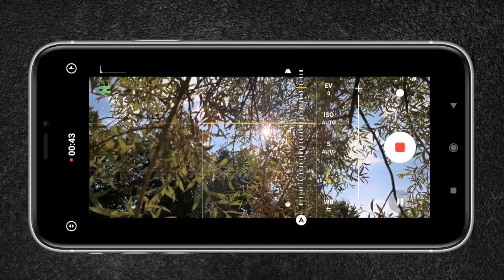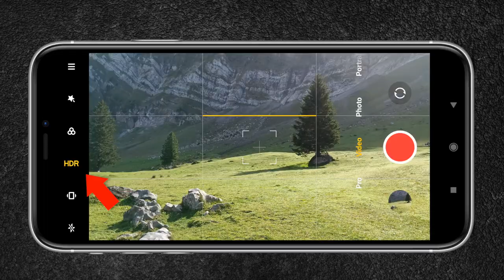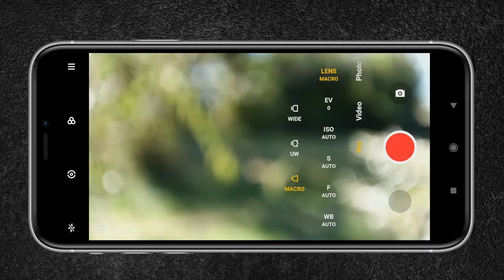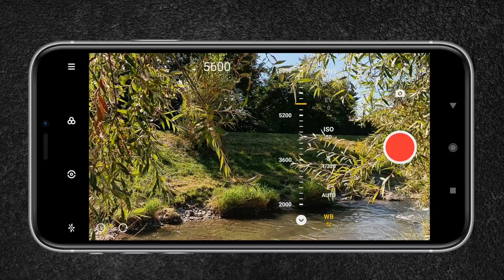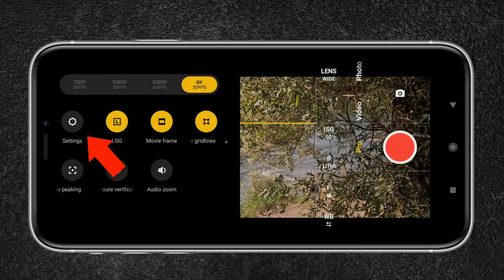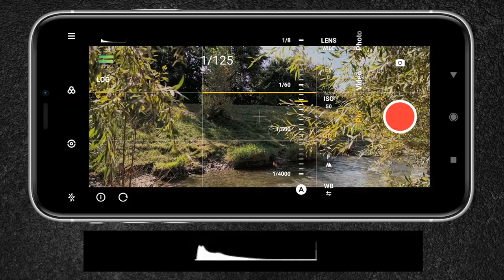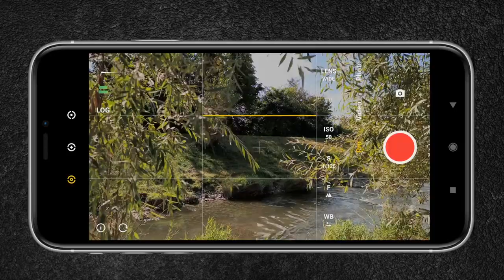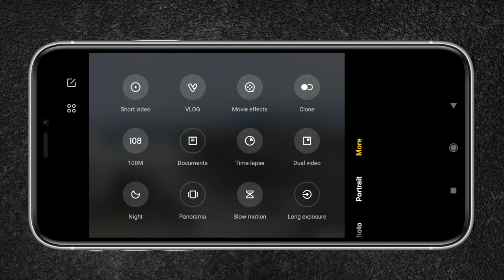How to shoot cinematic video with Xiaomi 11T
0:00 Intro
2:05 Frist Impression
2:36 Camera
4:47 Pro Video Mode
5:15 Lock Focus & Exposure
5:50 Lenses
6:08 Exposure Value
6:20 ISO
6:43 Shutter Speed
7:19 Focus
7:46 White Balance
8:10 Resolution
9:19 LOG
9:45 Gridlines
10:13 Movie Frame
10:30 Focus Peaking
10:45 Exposure Verification
11:13 Audio Zoom
11:42 Assisting Tools (Settings)
14:47 Movie Filters
15:15 Metering Modes
15:42 Behind the Scene
17:09 Final Thoughts
17:48 Filmic Pro
18:55 Outro

DJI OM 4 Gimbal (Amazon)
Basic Tripod (Amazon)
Tripod Adapter (Amazon)

MY RECOMMENDED MOBILE GEAR: